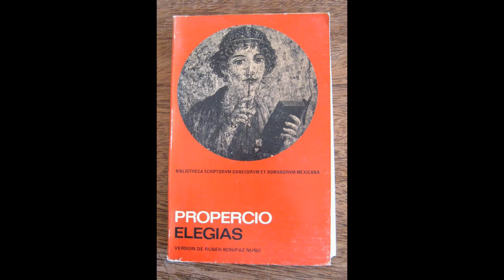Propercio Sexto - Noche de amor - en español y latín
Aconsejo activar los subtítulos, están en español y latín